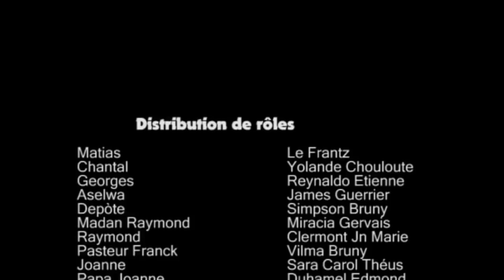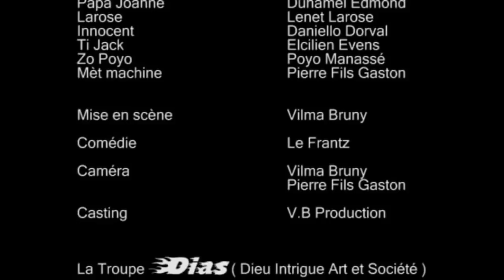Matyas And Joj (Madanm ak mouche) episode 18 part 2